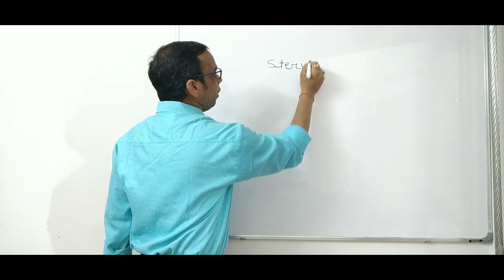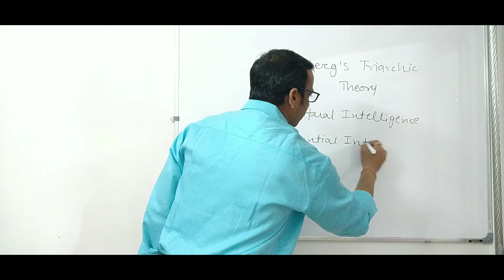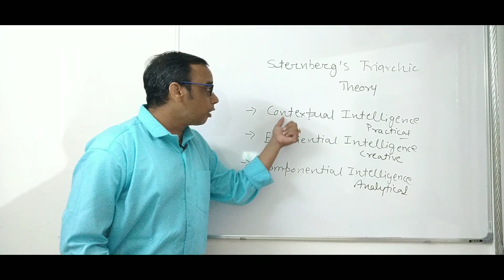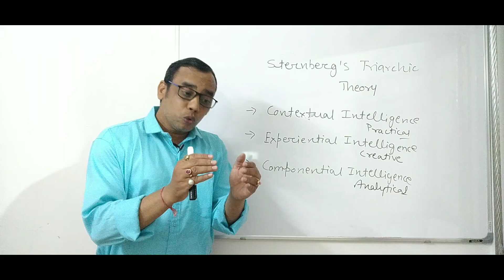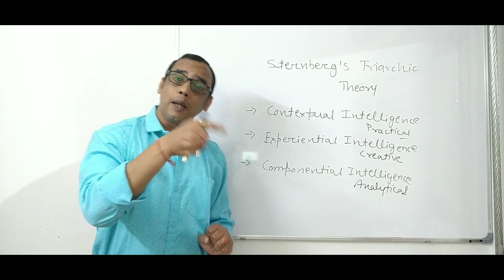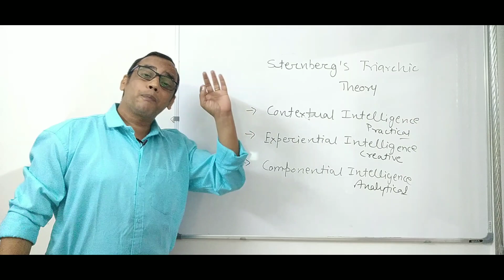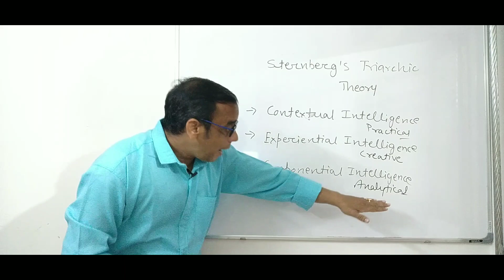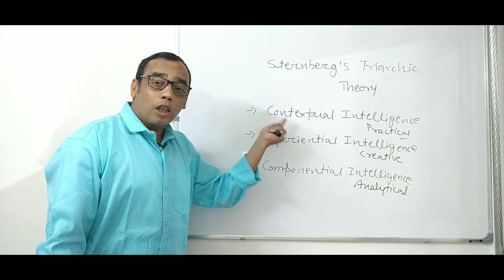Sternberg's Triarchic Theory of Intelligence by Dr Vivek Maheshwari